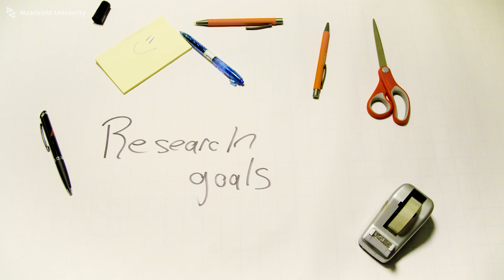Steven Kelk– From gaming to computational biology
At the UM Department of Data Science and Knowledge Engineering, Steven Kelk explores combinatorial optimisation in computational biology, focussing on mathematical optimisation and efficient algorithm design. Here he discusses his research and Maastricht Young Academy membership.